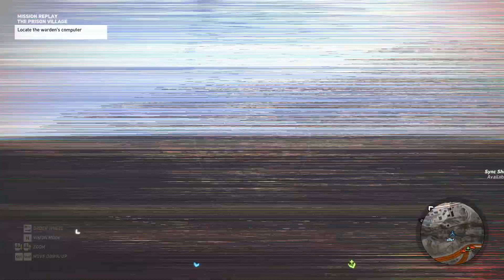Shotguns 'The Prison Village' (Solo Challenge)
ThisDadPlays Ghost Recon Wildlands Solo Challenges! Follow this video to make completing the Solo Challenges easy!

In today's episode, using only shotguns, deploy to San Mateo Bravo then complete the mission 'The Prison Village'.

I show you that you can still use sync shot to complete the mission.

If you want to see anything in particular, please COMMENT! I will incorporate it into the series (or start a new one if required). I am ready to please the crowd as necessary!

Song:
"Game 7" by Hash

00:00 Intro
00:18 Explanation of method
01:20 San Mateo Bravo
01:55 Patrol and Guard Tower
03:25 Rear Entrance
04:25 Warden's Office
04:50 Up Next...